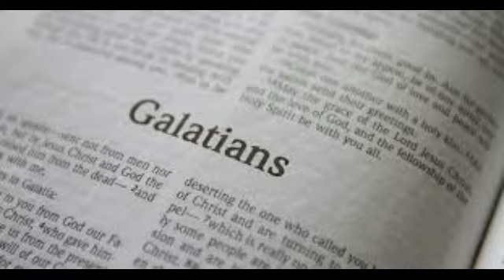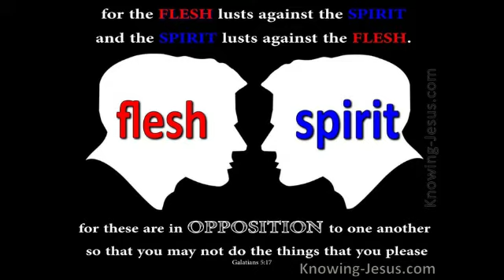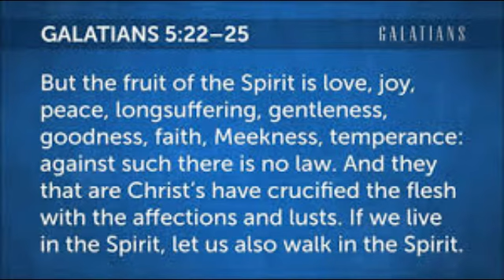Galatians Chapter 5 | Flesh vs Spirit | Walking in the spirit | The fruits of the Holy Spirit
Galatians 5
5 Stand fast therefore in the liberty wherewith Christ hath made us free, and be not entangled again with the yoke of bondage.

2 Behold, I Paul say unto you, that if ye be circumcised, Christ shall profit you nothing.

3 For I testify again to every man that is circumcised, that he is a debtor to do the whole law.

4 Christ is become of no effect unto you, whosoever of you are justified by the law; ye are fallen from grace.

5 For we through the Spirit wait for the hope of righteousness by faith.

6 For in Jesus Christ neither circumcision availeth any thing, nor uncircumcision; but faith which worketh by love.

7 Ye did run well; who did hinder you that ye should not obey the truth?

8 This persuasion cometh not of him that calleth you.

9 A little leaven leaveneth the whole lump.

10 I have confidence in you through the Lord, that ye will be none otherwise minded: but he that troubleth you shall bear his judgment, whosoever he be.

11 And I, brethren, if I yet preach circumcision, why do I yet suffer persecution? then is the offence of the cross ceased.

12 I would they were even cut off which trouble you.

13 For, brethren, ye have been called unto liberty; only use not liberty for an occasion to the flesh, but by love serve one another.

14 For all the law is fulfilled in one word, even in this; Thou shalt love thy neighbour as thyself.

15 But if ye bite and devour one another, take heed that ye be not consumed one of another.

16 This I say then, Walk in the Spirit, and ye shall not fulfil the lust of the flesh.

17 For the flesh lusteth against the Spirit, and the Spirit against the flesh: and these are contrary the one to the other: so that ye cannot do the things that ye would.

18 But if ye be led of the Spirit, ye are not under the law.

19 Now the works of the flesh are manifest, which are these; Adultery, fornication, uncleanness, lasciviousness,

20 Idolatry, witchcraft, hatred, variance, emulations, wrath, strife, seditions, heresies,

21 Envyings, murders, drunkenness, revellings, and such like: of the which I tell you before, as I have also told you in time past, that they which do such things shall not inherit the kingdom of God.

22 But the fruit of the Spirit is love, joy, peace, longsuffering, gentleness, goodness, faith,

23 Meekness, temperance: against such there is no law.

24 And they that are Christ's have crucified the flesh with the affections and lusts.

25 If we live in the Spirit, let us also walk in the Spirit.

26 Let us not be desirous of vain glory, provoking one another, envying one another.